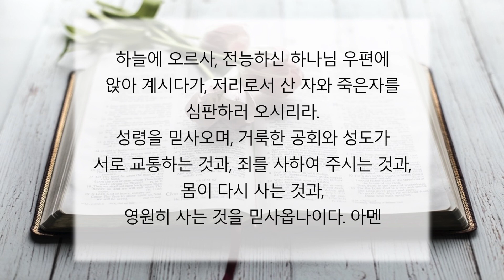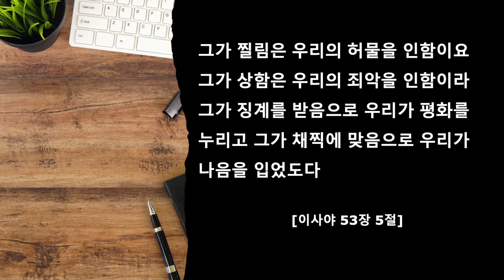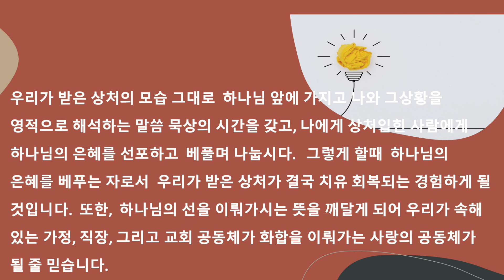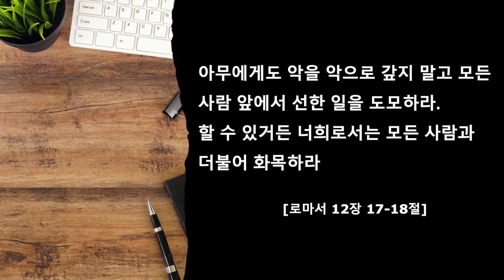[홍종수목사PCA] 2023. 06. 18 주일예배 설교 || "상한 마음 치유 회복" || 창세기 50장 20절